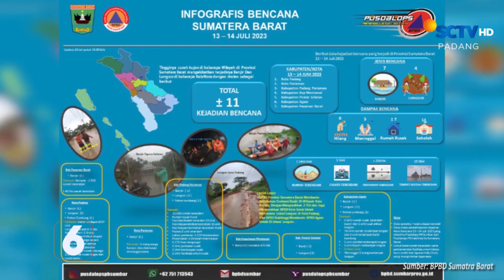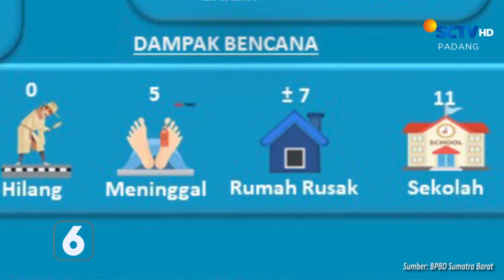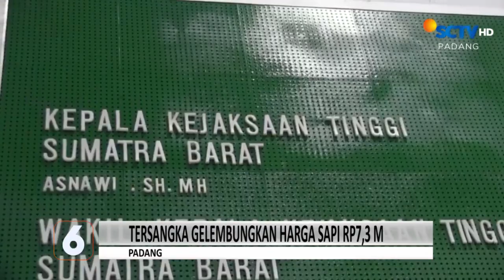Korupsi Pengadaan Sapi | Liputan 6 Padang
Liputan 6 Padang, 17 Juli 2023 Part 2